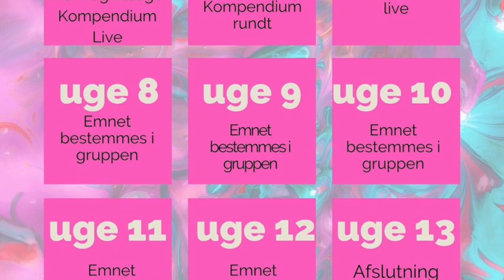Sådan reparer du et hul i en sweater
Det værste der kan ske, er at der går hul i en sweater,  vi kender det alle sammen, den der gåeshuds følelse når vi mærker vi hænger i og tråden knækker.

Men det kan nu ret let fikses.
Se også denne ældre video, hvis hullet er større

følg mig på instagram og Facebook @bykaae